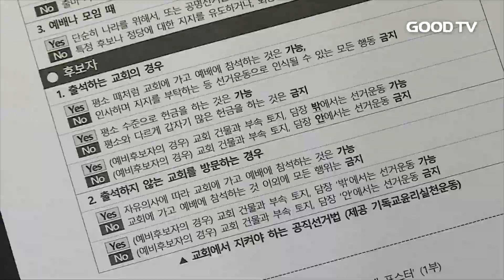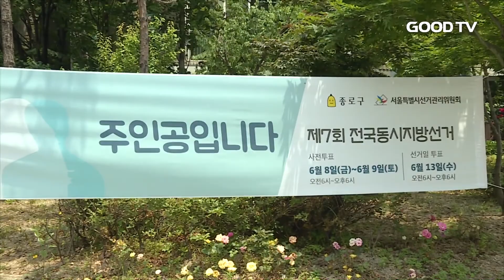[GOODTV NEWS 20180606] 교회서 지켜야 할 공직선거법은?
기독교윤리실천운동이 교회에서 주의할 점을 담은 교회에서 지켜야 하는 공직선거법'을 발표했습니다. 한국교회 성도들의 공정한 투표 참여를 위해 마련된 매뉴얼은 특별히 서울특별시선거관리위원회의 감수를 거쳐 만들어졌다고 하는데요. 관련 내용을 한혜인 기자가 살펴봤습니다.

기독교윤리실천운동이 발표한 공직선거법 매뉴얼에 따르면, 선거 후보자 누구나 교회에서 예배를 드릴 수는 있지만, 실제 등록된 교인인지 여부에 따라 선거운동엔 제한을 받게 됩니다.

기윤실 정종오 공동대표는 "교회에서 공직선거법을 위반한 사례가 늘고 있다"며 "교회가 공정한 선거에 관심을 갖길 바라며 이번 메뉴얼을 발표했다"고 밝혔습니다.

(인터뷰: 정종오 공동대표 / 기독교윤리실천운동)

매뉴얼에 따르면, 교인이 후보자로 출마했을 경우, 교회가 선거 출마 사실을 알리는 건 가능하지만, 경력 등 세부 내용을 소개해선 안 됩니다.

교인이 아닌 후보자의 경우엔, 출마 사실을 알리거나, 간단히 소개하는 것도 금지됩니다.

특히 공적 예배나 모임에선 특정 후보와 정당의 지지를 유도한다고 느낄만한 언행이 금지됩니다.

선거운동은 교회 담장 밖에서만 가능하며, 후보자가 평소와 다르게 갑자기 많은 헌금을 하는 것도 금지 행위입니다.

아울러 기윤실은 "기독교인이 선거에 대해 서로 이야기하고, 기도하고, 적극적으로 투표에 참여해야 한다"고 강조했습니다.

교회가 공정한 선거를 위해, 철저한 중립을 지키는 동시에, 성도들은 국민의 한 사람으로서 선거에 적극적인 관심을 가져야 할 때입니다..

* 시청방법
- 위성TV: KT 스카이라이프 193번